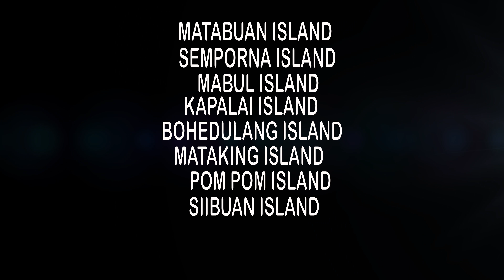Pulau Sibuan | Semporna | Sabah 4K Go Pro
Sibuan Island is said to be one of the most beautiful islands in the Celebes Sea. It is part of the Tun Sakaran Marine Park (also known as Semporna Islands Park), which contains the following islands besides Sibuan; Bodgaya, Boheydulang, Tetagan, Sebangkat, Selakan, Maiga and Mantabuan. There are no resorts on the islands, and also no public facilities.But you need to register at Marine Park here . Toilet also available available here. A few sea gypsies live on the island with around 5 houses. Here also have Military Camp base. A visit to Sibuan Island is usually part of a day trip from one of the other islands part of a day trip from Semporna.Its will take 40 minutes boat ride from Semporna.This is first island for day trips before you will move the next island. Pulau Sibuan is especially great for swimming, scuba diving and snorkeling

Whatapps us at 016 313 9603 | 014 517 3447 .

Kredit

Alan Walker - Faded (Susumu Melbourne Edit ) (Master)